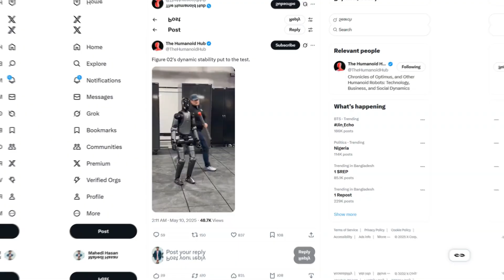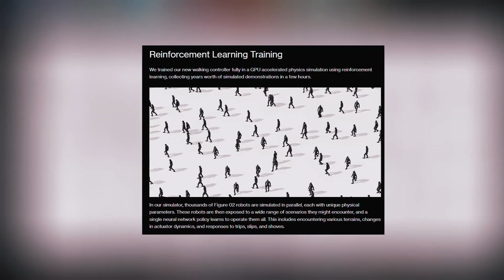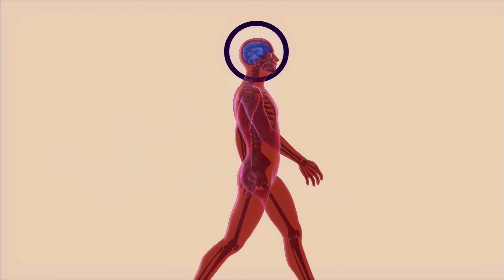Figure 02 Does the Unimaginable Under Attack — This Changes EVERYTHING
A new video of Figure 02 has just surfaced, and it’s sending shockwaves through the robotics world! 😱🔥 In a dramatic test, the humanoid robot was violently pushed and struck—but what happened next left everyone STUNNED.

Figure 02 didn’t just hold its ground—it moved with incredible balance, awareness, and control, showing off next-level AI and actuator power. This wasn’t just a stability test… it was a statement: robots are ready for the real world. 🚀 From factories to public spaces, the implications of this moment are HUGE. We’ve just crossed a line in what humanoid robots can truly handle.